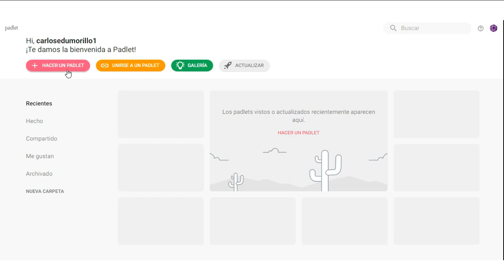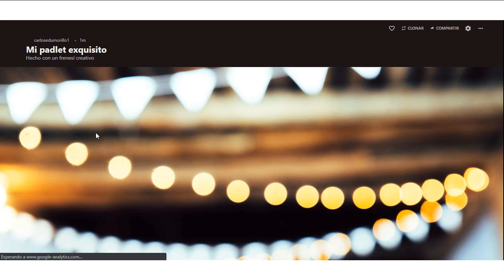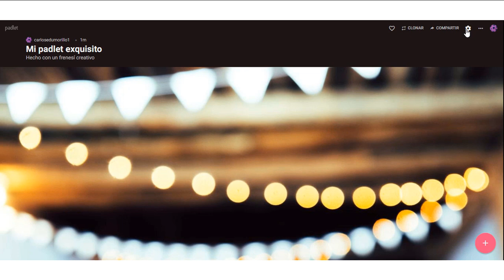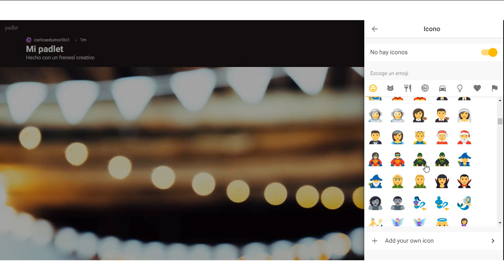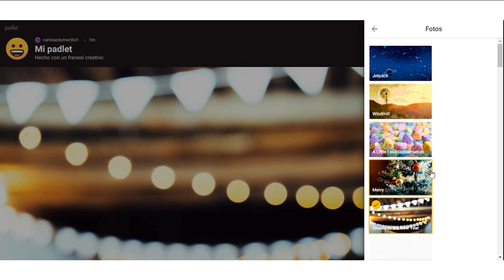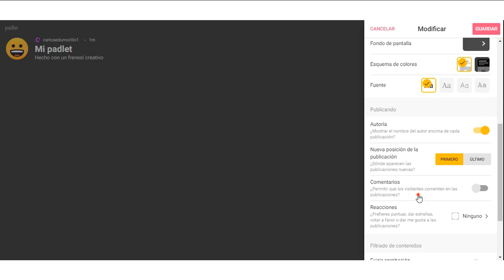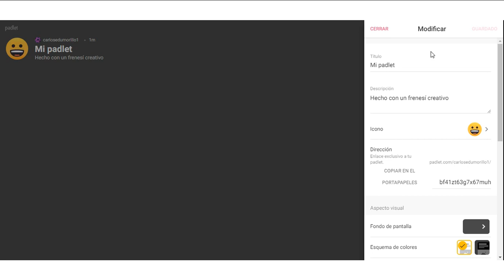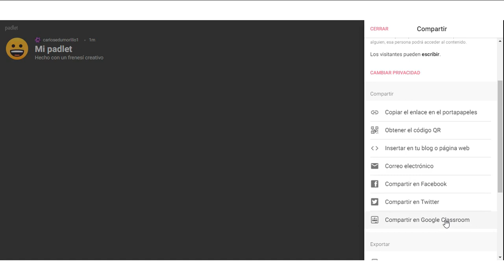2. Cómo configurar un tablero en Padlet | Aprende con SabiduríaDividida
Ahora que ya nos hemos registrado, es hora de ver cómo configuramos la herramienta.

💡 Conoce más sobre nuestro curso gratis online CREACIÓN DE TABLERO EDUCATIVOS A TRAVÉS DE PADLET 🙌